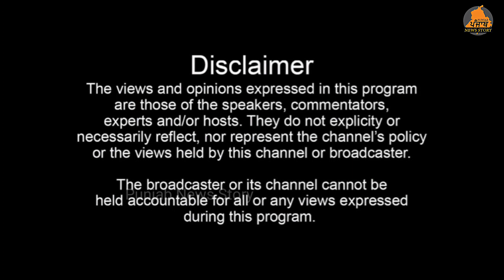Mukerian ਦੇ ਪਿੰਡ ਮਹਿਤਾਬਪੁਰ ਦੇ ਦੇਖੋ ਘਰਾਂ ਦੇ ਮੌਜੂਦਾ ਹਾਲਾਤ, ਹੜ ਵਰਗੇ ਬਣੇ ਹਾਲਾਤ!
ਮੁਕੇਰੀਆਂ ਦੇ ਪਿੰਡ ਮਹਿਤਾਬਪੁਰ ਦੇ ਦੇਖੋ ਮੌਜੂਦਾ ਹਾਲਾਤ, ਹੜ ਵਰਗੇ ਬਣੇ ਹਾਲਾਤ!